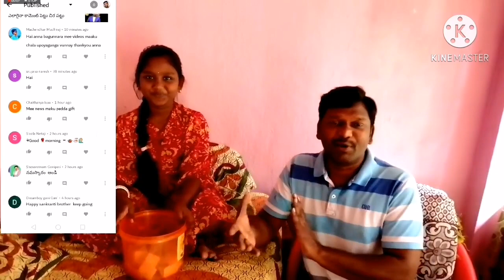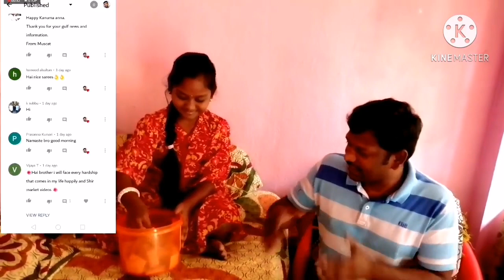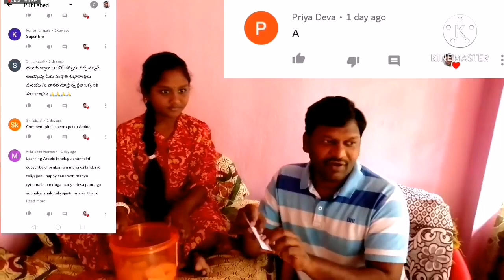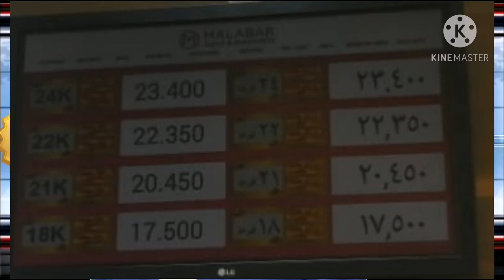గల్ఫ్ లో వార్తలు తెలుగులో